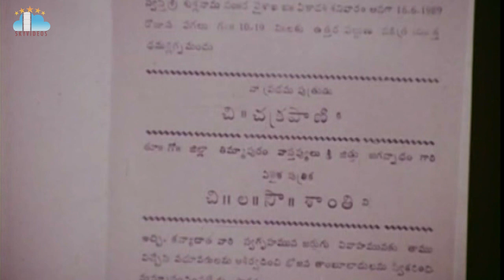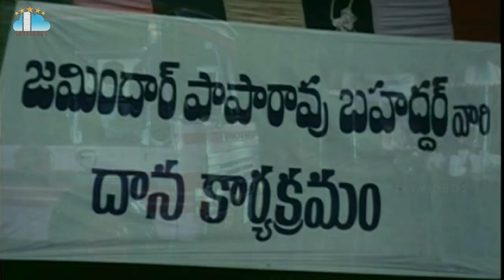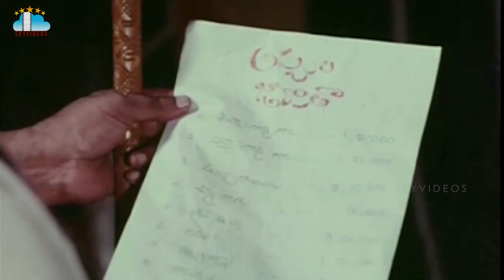Jayammu Nischayambura Movie Part 9 Rajendra Prasad Sumalatha Jandhyala